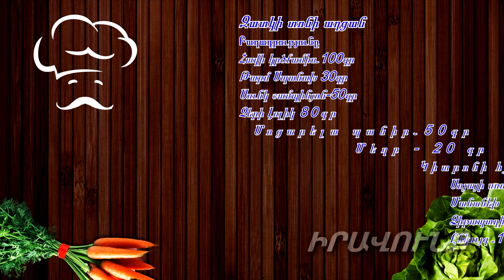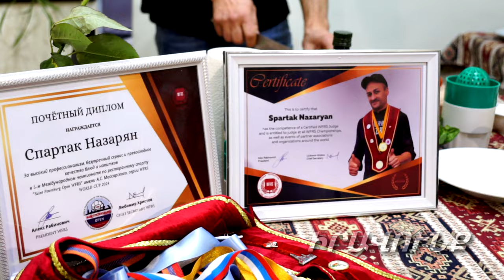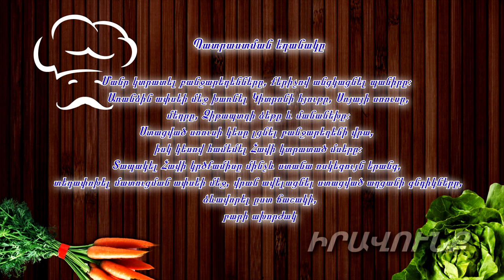Սուրբ Հարության տոնական սեղանի նմանը չունեցող աղցան